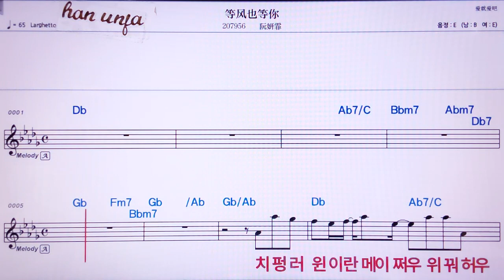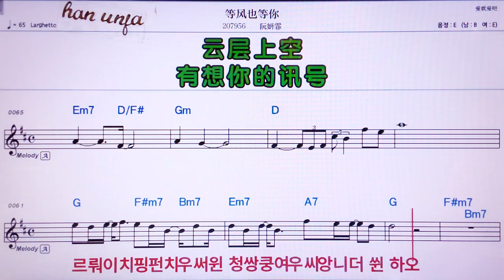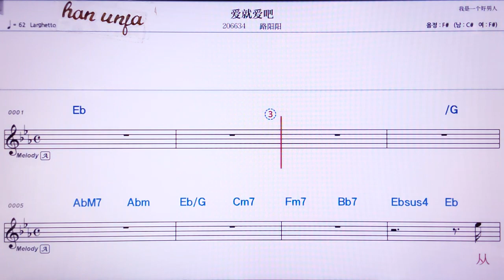💖떵펑예떵니/ 루어따여우 👍MR,노래방, 가라오케, 악보, 코드, 가사 ,Karaoke,반주